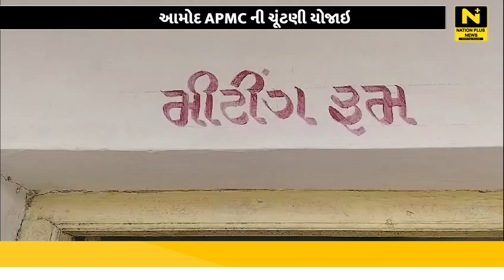આમોદ apmc ની ચૂંટણી યોજાઇ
આમોદ એ.પિ.એમ.સી ના ચેરમેન અને વાઇસ ચેરમેન ની ચૂંટણી યોજાય.